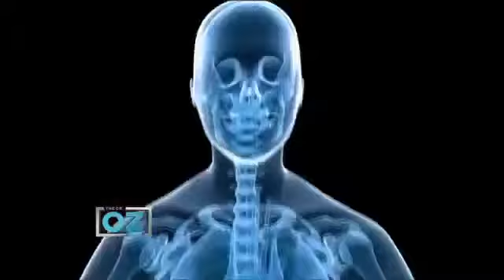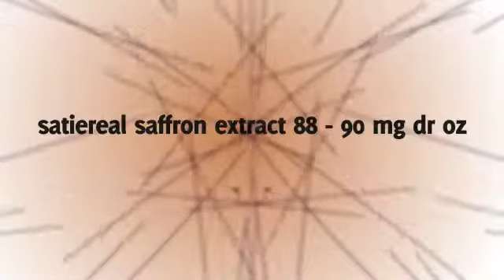Saffron Extract Offer- FREE Botle So You Could Loss Weight Fast -Get Paid To Loss Weight